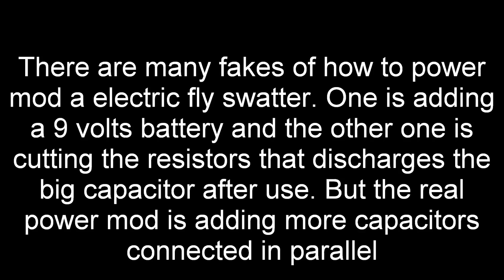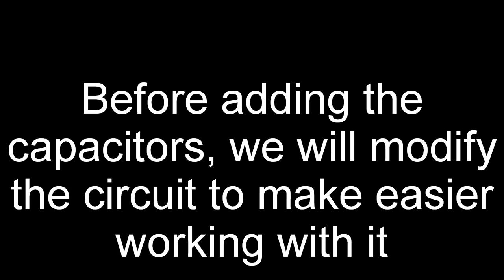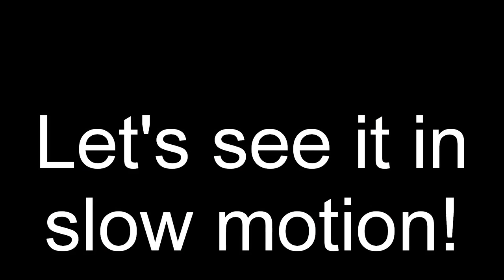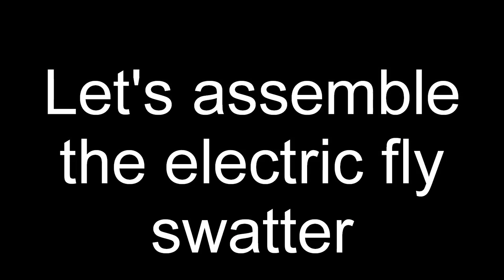How to electric fly swatter real power mod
The right name of the capacitor you must ask in a store is 0.022 uF 2000v metallized film capacitor (sorry because the name I tell in the video is confussing)
If you want to buy th capacitors online you can buy these
Which is the real bug zapper power mod? well, it is to add more capacitors connected in parallel to the circuit. Some people thinks that cutting a resistor that discharges the capacitor after use is a power mod, and some others add a 9 volts battery, but every these are fakes